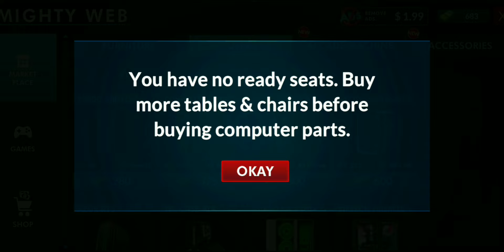Top 5 Best Business Simulator Games For Android 📲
Welcome, 🤗

Like 👍, Share 🔄, Comment 💬 & Press The Bellicon 🔔